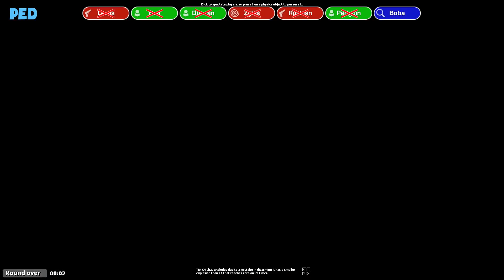Can we survive five artillery strikes in a row? | Gmod TTT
It's Gmod TTT! The artillery cannon is scary at the best of times, but five in a row? Come on, Ped!

Want to send something to us? Here's our address:

4th Floor - King William House
13 Queen Square
Bristol
BS1 4NT